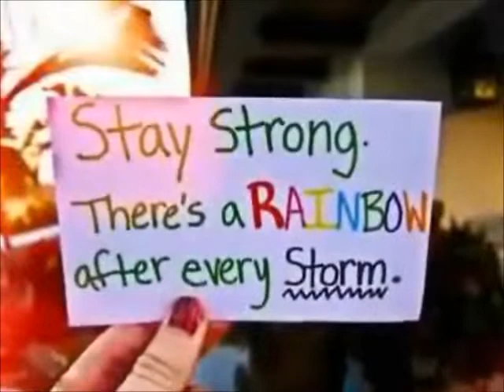INC TV 48 sign off station notice